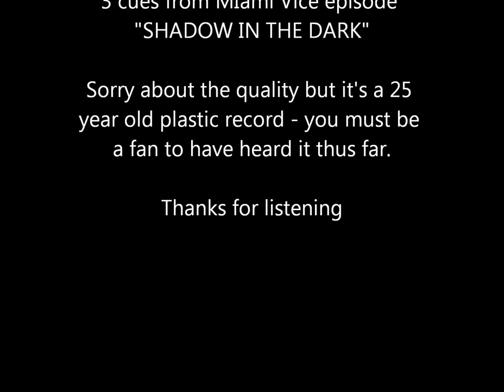Jan Hammer plastic record promo June 1987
This came out of Key Board Magazine (out of Cupertino,CA) as a "soundpage" - it played at album speed (33 1/3) and never sounded crystal clear.  It was meant as a promo for the Miami Vice episode SHADOW in the DARK, premiering Oct 31, 1986.  I guess Jan wanted to showcase some of his keyboard composition.

The quality is straight from the plastic record - I didn't clean it up so you could hear just how dreadful these were, but for a one time play to hear electronic music, it had a place.  I had tons of these Key Board mags and many of them featured the Evatone soundsheet.